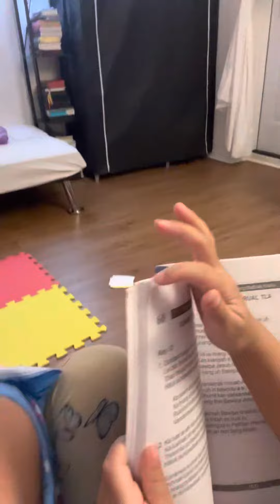Elisheba & Melea Listening to Gospel Songs